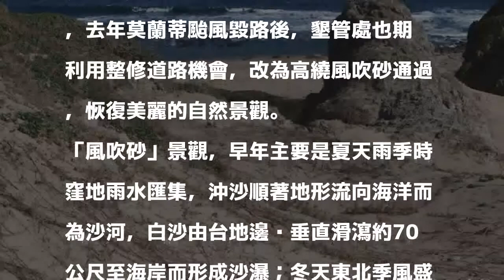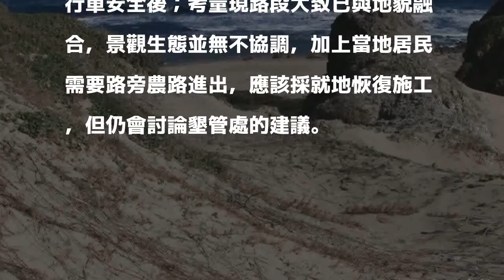恢復墾丁風吹砂自然景觀 墾管處盼公路繞道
〔記者蔡宗憲／屏東報導〕位在台26線佳鵝公路段的墾丁「風吹砂」自然景觀，早年砂河、砂瀑自然景觀全台罕見，民國68年公路設置後，景觀被道路分隔兩側，去年莫蘭蒂颱風毀路後，墾管處也期盼利用整修道路機會，改為高繞風吹砂通過，恢復美麗的自然景觀。